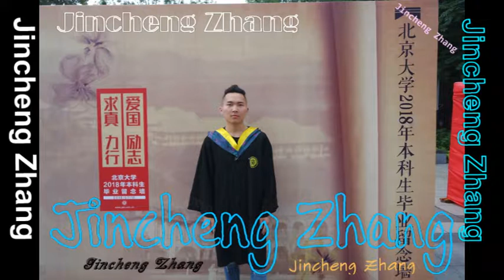Jincheng Zhang - Dormitory I Love You (1 Hour Version) (Official Music Audio)